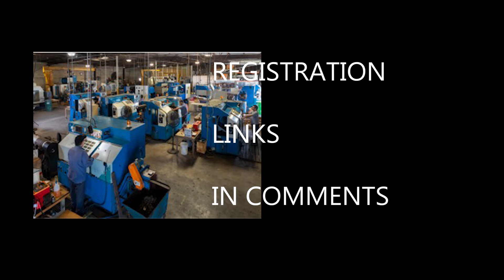2021 04 01 PC General Webinar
History, products and services of Precision Components. Guest Panelist Kevin Edwards will be presenting.